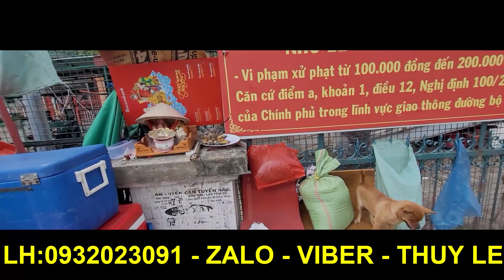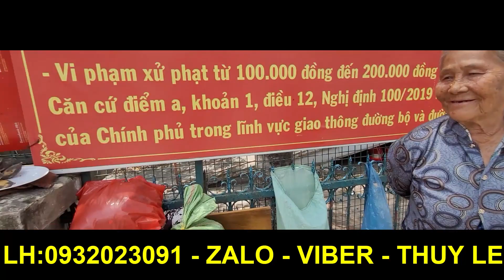Cuộc Gọi Cầu Cứu Của Bà Ngoại Cùng Chú Chó Su Mù Giải Cứu Chú Chó Trên Đường Đến Lò Mổ..!!